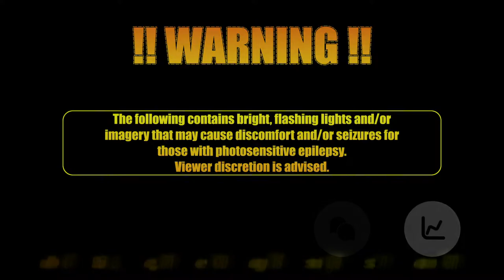X Men Vs Street Fighter KILPOCALYPSE Ep 3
Please leave your thoughts into future projects and games you would like to see and if I'm able to make it happen then I would be more than happy to create it!